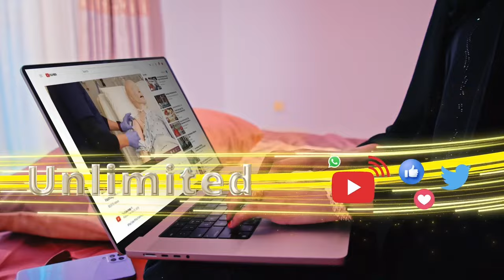"Muuse Biixi waa adeerkey, laakin waxan doorbiday Musharrax Cirro" Xoghaye Maxamed Cali, Waddani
"Muuse Biixi waa adeerkey, laakin waxan doorbiday oo gartay in Musharrax Cirro hogaamin karo Somaliland, iskuna keeni karo"
Xoghaye Maxamed Cali, Waddani